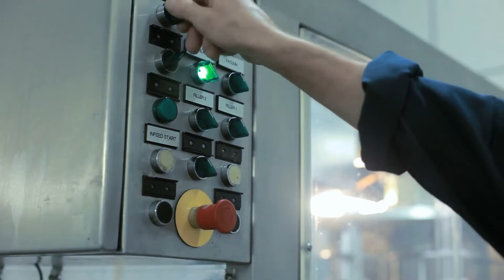4020 – 02 – Evolution of Maintenance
For a long time, businesses didn’t pay the most attention to maintenance on their machines. If a machine broke, then workers were required to repair them fast and with little regard for safety or long-term machine performance. There was typically no plan or manual to service the machine, no regular preventive maintenance like lubrication to keep the machine running smoothly.

Maintenance is an important factor in the industry of manufacturing. Professionals, engineers, and others have made a community that focuses on maintenance. They have publications, websites, and educational curriculums that study the maintenance profession. Companies know that investing in skilled maintenance workers can improve production and subsequently profits.

Create your FREE account today and get full access to 300+ lessons in precision metal working, which can include training in tool and die making, welding and sheet metal working.